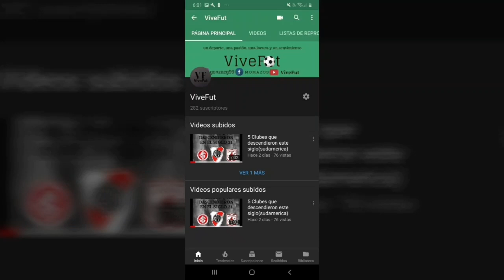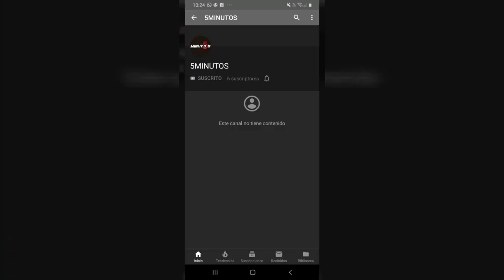El Estadio mas grande de cada pais(latinoamerica)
Hey que tal todos, yo soy gonzall y este es mi canal ViveFut, aqui encontraras noticias, tops, datos y curiosidades sobre el mundo del futbol, adi que si esta tambien es tu pasion no olvides suscribirte.

Proyecto 5minutos: sera un canal dedicado al humor, diversion e informacion del deporte en general, muy  pronto podran saber mas informacion sobre esto.